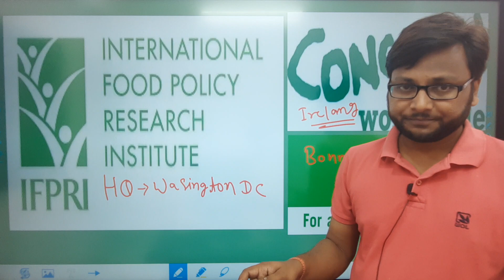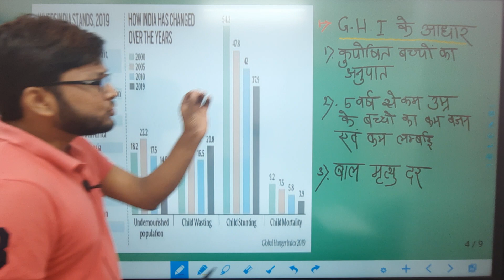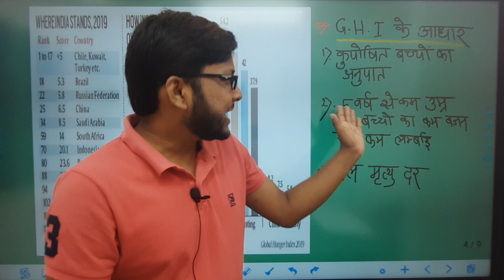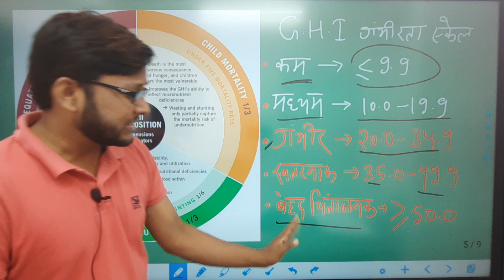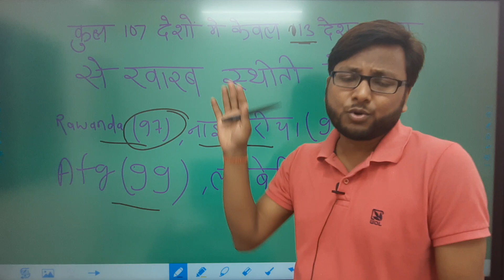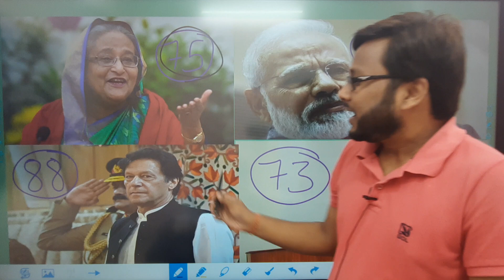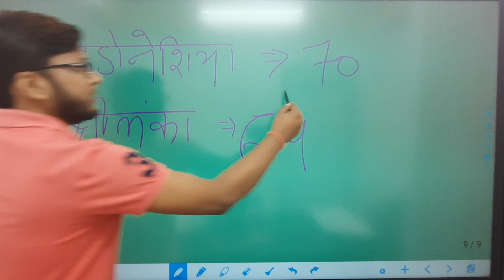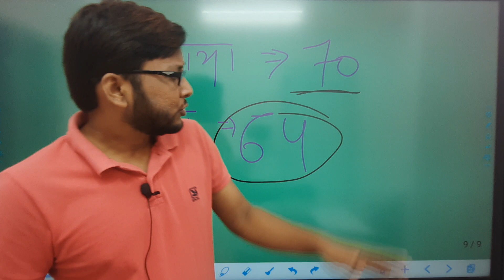Global Hunger Index 2020 || India's rank on G.H.I 2020 || CURRENT AFFAIRS 2020 ||JPSC BPSC JSSC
🌎ONLINE COURSES -JPSC & JSSC CGL
✅ Video/ Audio Lectures
✅ Hand Written Notes pdf
✅ Many more.
✅ For Free Demo Classes whatsapp-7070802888